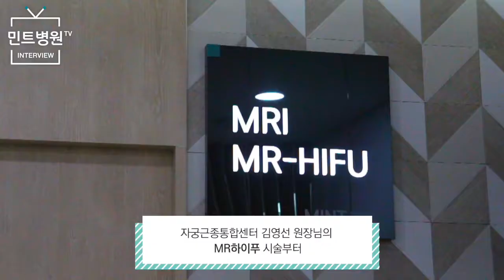그리스 콘스탄티노스 교수, 인터벤션 시술참관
인터벤션 영상의학과 전문의 콘스탄티노스 교수

그리스 파트라스 대학병원 의과대학
& 영국 런던 가이즈앤드세인트토머스병원
에서 활약중이신 KONSTANTINOS KATSANOS 교수님!

교수님의 이번 한국 방문은
대한인터벤션영상의학회가 주관하는

라이브 심포지엄 IGET학회에 초청되어 한국에 방문하셨습니다.

그러던 중,
민트병원이 대한민국을 대표하는 인터벤션 로컬센터라는 것을 듣고
방문을 희망하셔서 이렇게 모시게 되었답니다^^

민트병원TV 에서 담아온 영상 만나보시죠!
✿마지막에 인터뷰도 있으니 끝까지 PLAY 해주세요✿

※ 민트병원 컨텐츠의 모든 시술·수술 장면은 환자 동의하에 진행되었습니다.